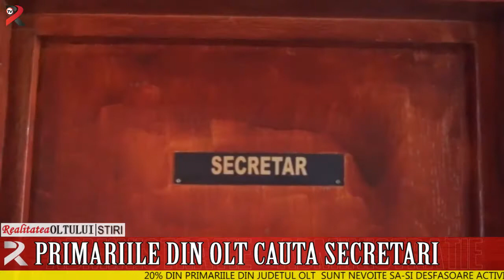Primăriile din Olt caută secretari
20% din primăriile din județul Olt  sunt nevoite să-și desfășoare activitatea fără secretari. Deși multe dintre posturi au fost scoase la concurs, tinerii nu se înghesuie să ocupe funcțiile din cauza salarizării proaste. Acesta a fost și principalul motiv pentru care foștii ocupanții ai acestei funcții importante din administrațiile locale au ales să demisioneze. Agenția Națională a funcționarilor Publici organizează luna viitoare un nou concurs pentru a ocupa 15 dintre funcțiile de secretar declarate vacante.